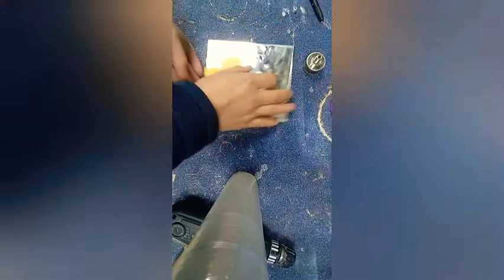Как правильно сверлить (просверлить) стекло, зеркало. Подробная инструкция от стекольщика.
Как правильно сверлить стекло, зеркало.
Подробная инструкция.
Как сверлить стекло.
Любое стекло, зеркало желательно сверлить с двух сторон. Если сверлить стекло с одной стороны, на обратной будет много сколов, как будет показано в видео.
При сверление используются трубчатые (корончатые) сверла по стеклу и кафелю с алмазным напылением.
Обязательно смачивать сверло и поверхность при сверлении.

Купить профессиональный стеклорез как на видео пиши мне на WhatsApp Viber 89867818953 или по ссылке WhatsApp

Благодарность на карту сбербанка  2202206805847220 Гузаль Равиловна В. (Буду рад любой помощи!)